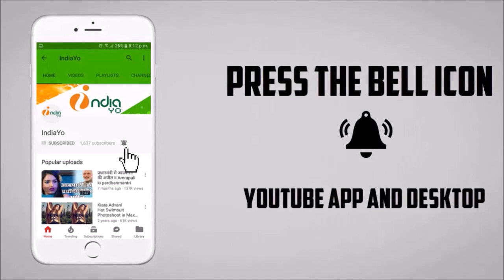निशा दुबे 2019 का सबसे महंगा आइटम नंबर - KASHI VISHWANATH - Nisha Dubey, Ritesh Panday